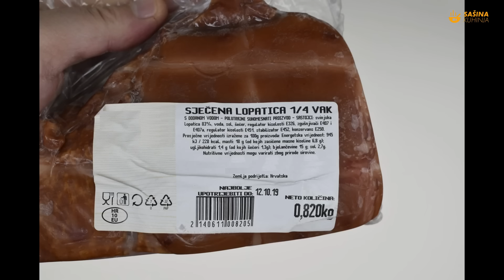Vojnički grah recept Army Beans Recipe - Sašina kuhinja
vojnički grah recept
vojnicki pasulj
fažol pažulj
kako se pravi vojnički grah
how to make army beans
soldier beans recipe
how to make army beans at home
sasina kuhinja recepti
sašina kuhinja vojnički grah